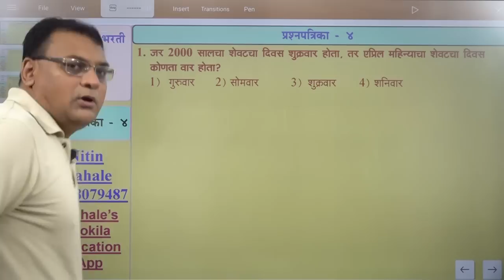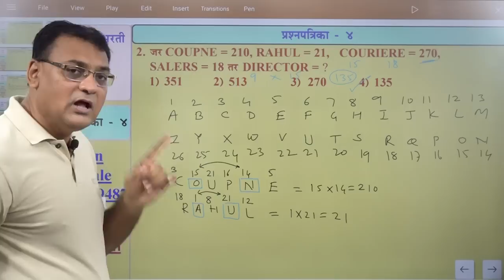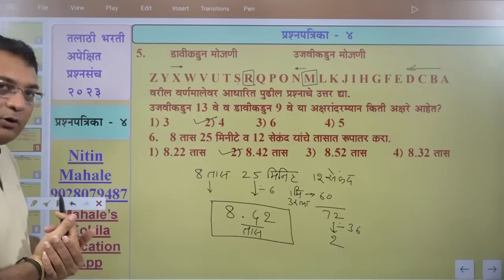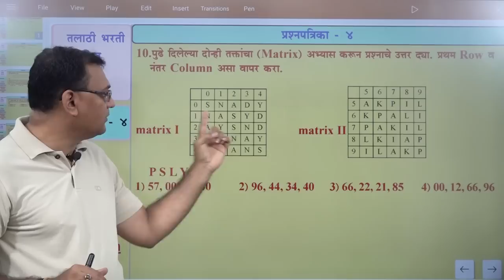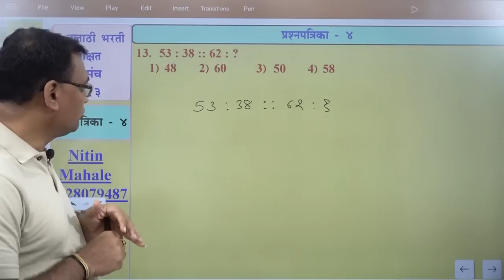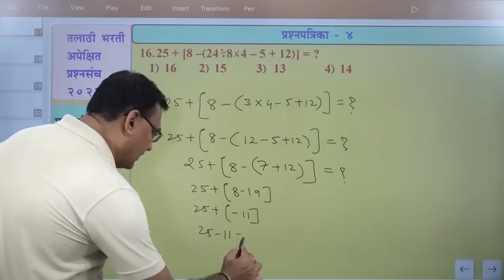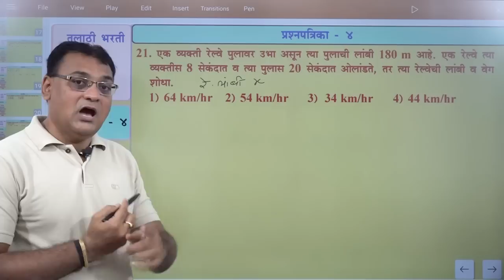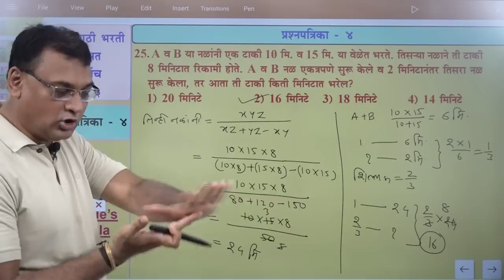तलाठी भरती अपेक्षित प्रश्नसंच 4 by Mahale sir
Marathi grammar important questions discussion with mahale sir.
do use our books:-
1) Magic of mathematics
2) Magical reasoning
3) Manacha mujra marathi vyakranala
4) Magic samanya dynan
5) Manacha Mujra Marathi Vyakranala -  4th edition
Download our Mahale's kokila education app.
उत्तम अभ्यासासाठी आणि परीक्षा उत्तीर्ण होण्यासाठी आमचे महालेस कोकिला एज्युकेशन अॅप वापरा.
NOW ENGLISH GRAMMAR COURSE AVAILABLE ON APP.